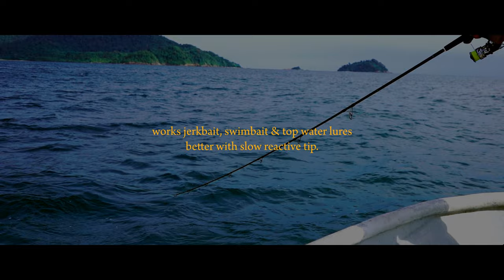ZEN SHORE CAST 77 & 82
All New Zen Zagan Shore Cast design for heavy minnow and light popping in mind. Produce whole with full top of the class carbon and fuji seat and sic guides.  Handles 20kg fish with no issues.